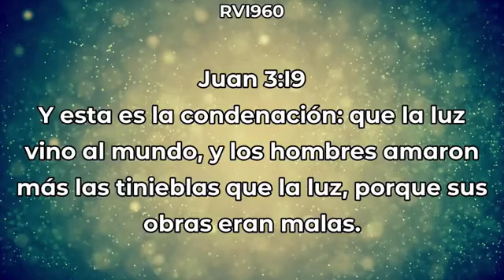🔴DANIEL QUINTANILLA (APROVECHEMOS A CRISTO)